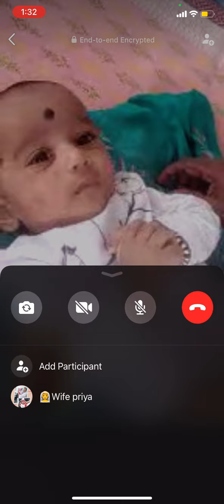Duddu having fun